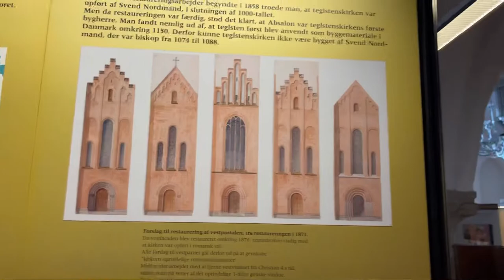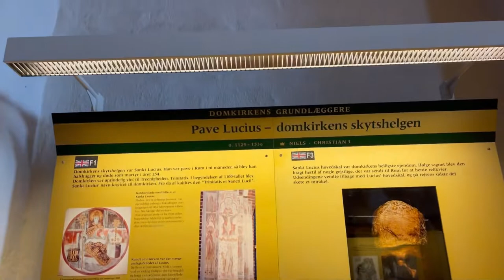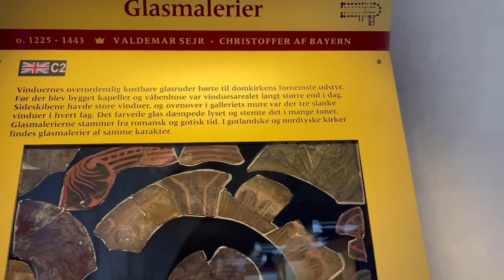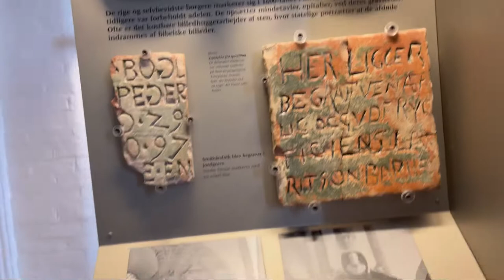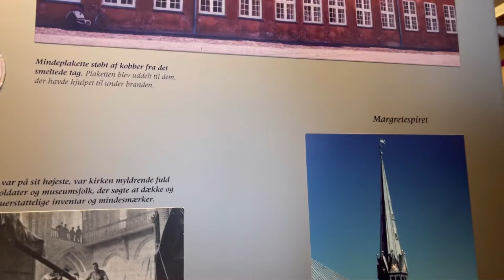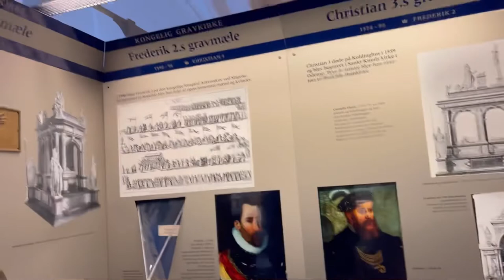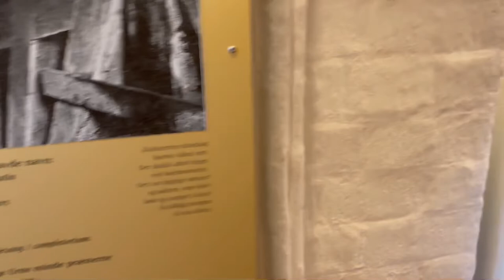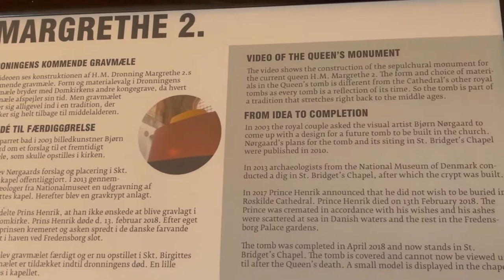Roskilde Domkirke Museum ⛪️🇩🇰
Situated on the first floor above the kings' graves in the amazing Chapel of Christian I the Museum is the hidden jewel of the Roskilde Cathedral.

The first floor holds the so-called "great hall" - one of the best preserved and most distinguished medieval rooms in the country, originally built for meetings of "The Order of the Elephant".

The Cathedral Museum is supervised by Roskilde Museum and tells the exciting history of Roskilde from early Middle Ages until today. Among the most magnificent items there is a copy of the golden dress of Queen Margrete I.